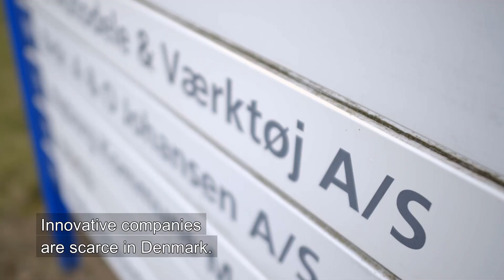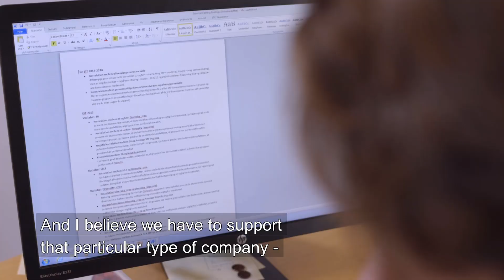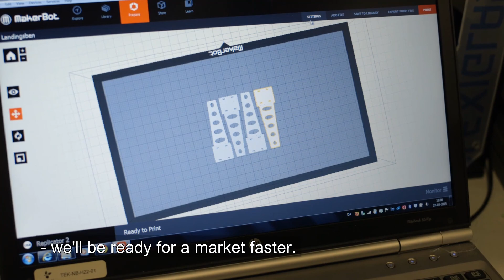For få virksomheder er innovative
Over en treårig periode introducerer mindre end halvdelen af danske produktionsvirksomheder nye produkter. Professor Mette Præst Knudsen giver sit bud på, hvordan manglen på innovation påvirker samfundet.